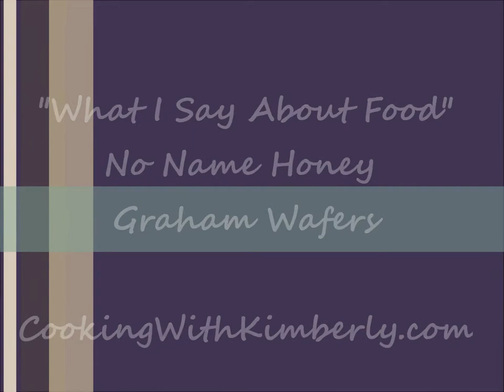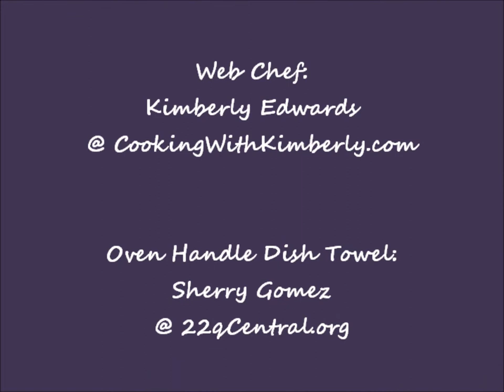No Name Honey Graham Wafers: What I Say About Food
shares with you what she has to Say About...No Name Honey Graham Wafers!

Kimberly's Fitness: Register for Fitness Classes @ - "Don't Hate, Get in SHAPE!"